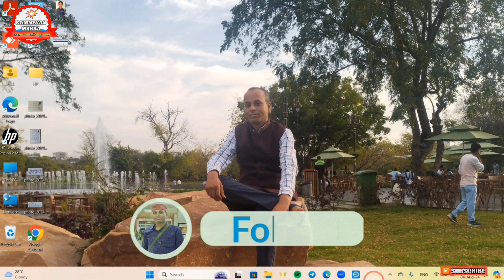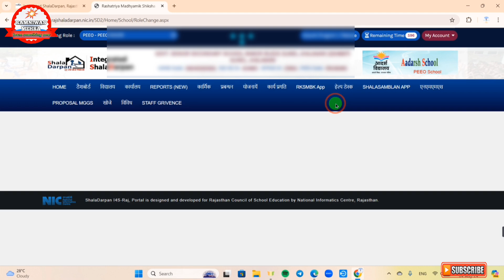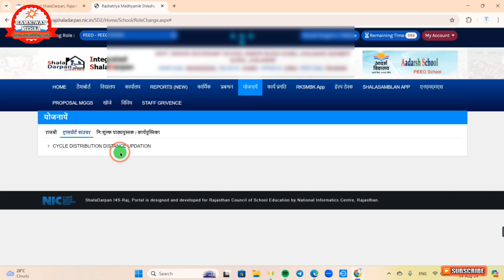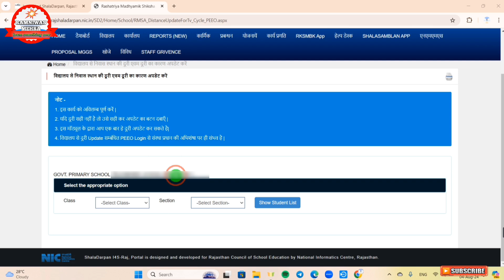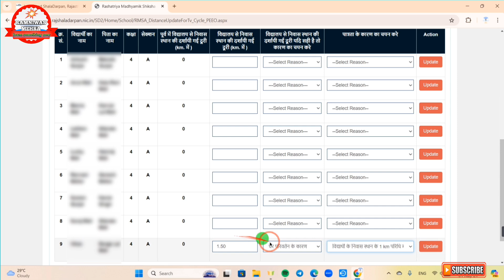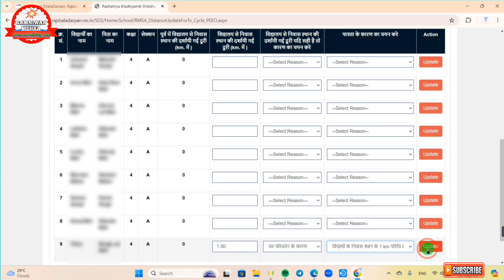Transport Voucher Distance Update Kaise Kare | Transport Voucher Yojana Student दूरी कैसे अपडेट करें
शाला दर्पण अपडेट ⚠️⚠️⚠️

*ट्रांसपोर्ट वाउचर योजना के अंतर्गत दूरी अपडेट करने का मॉड्यूल Peeo login पर (सीमित समय के लिए) उपलब्ध करवा दिया गया है अतः आप उक्त मॉड्यूल पर कार्य करने की प्रक्रिया इस वीडियो की सहायता लेकर जान सकते हैं...*

(13) *New Student Sdmission Information Online*